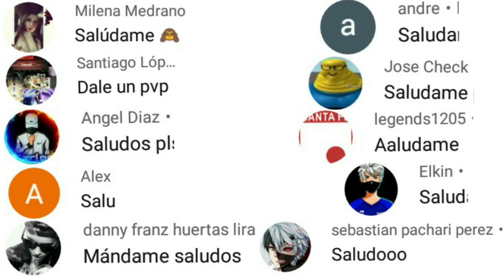cómo conseguir flechas evento caza de huevos/ nueva colaboración garena x WhatsApp FREE FIRE 2021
ID:160577 BOOYAH!

Tags ignoralos
cómo obténer tokens flechas evento caza de huevos freefire 2021, porque no me dan más flechas evento caza de huevos freefire,cómo obténer más flechas evento caza de huevos freefire, todo lo que llega Nueva actualización freefire,nueva colaboración freefire x WhatsApp,fecha nueva actualización freefire todo lo nuevo freefire 2021,
cómo funciona evento caza de huevos freefire 2021,cómo obténer flechas en el evento casa de huevos freefire,así obtén coneja futurista freefire 2021,
oficial garena nerfea a alok crhono freefire 2021,nerfeo a personajes de habilidades activas freefire 2021,llega la granja de freefire, nerfeo a Chrono,
ya salió como reclamar todos los premios gratis evento de pascua freefire,cómo obténer huevos verdes en freefire 2021,cómo obténer huevos rojos en freefire 2021,cómo obténer traje pascua gratis freefire 2021,así se consiguen huevos verdes y rojos freefire 2021,evento de pascua premios gratis freefire 2021,tokens huevos,
ya salió agenda semanal oficial freefire 2021, evento de pascua premios gratis,
increíble habilidad nueva mascota alien free fire 2021,cuál es su habilidad de la nueva mascota alien freefire,cómo equipar 5 habilidades en freefire 2021,fecha nueva actualización, habilidad etzin freefire,
nefean a cr7 en freefire 2021,llego pase elite con descuento freefire,fecha llega bonus doble de diamantes pagostore freefire 2021,evento de Pascua premios gratis freefire 2021,pase elite barato freefire cuando llega,
llegó pase elite marzo con descuento freefire 2021,cuando llega pase elite con descuento freefire 2021,porque no llega pase elite marzo barato freefire 2021,acceso anticipado evento feria de descuentos freefire 2021,como completar 1 booyah en modo br freefire 2021,que es modo br freefire 2021,hoy llega pase elite,